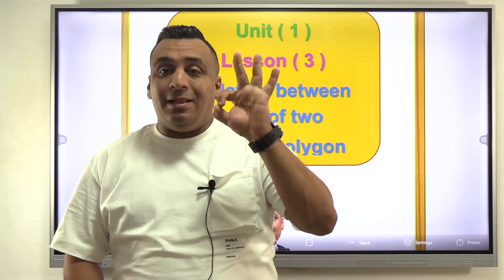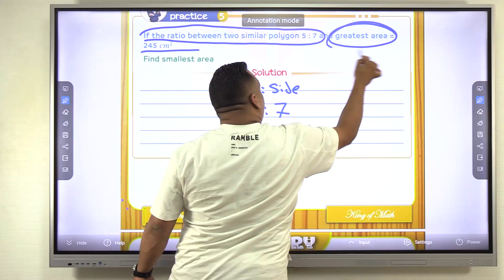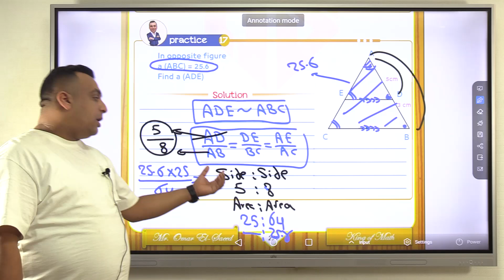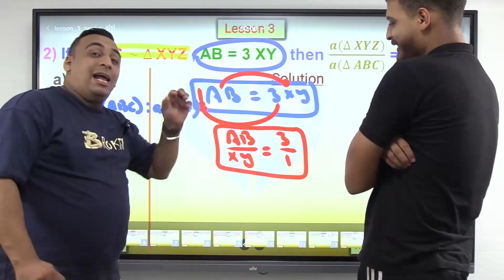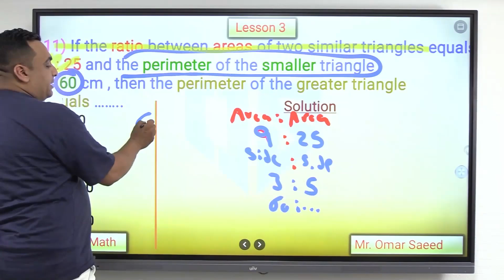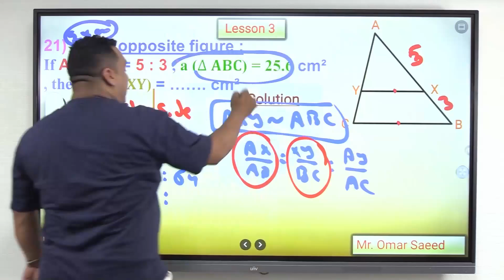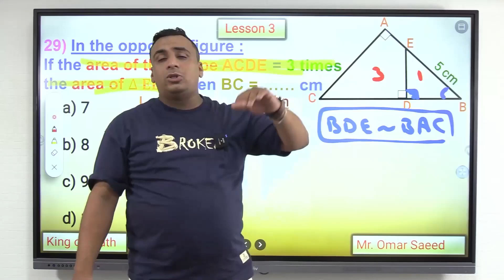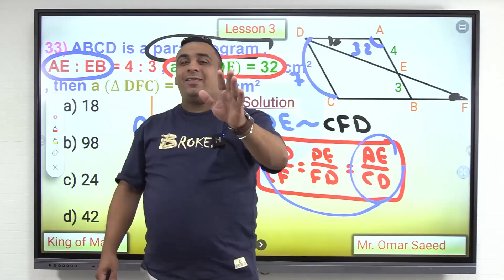lesson 3 senior 1. geometry ❤️❤️❤️